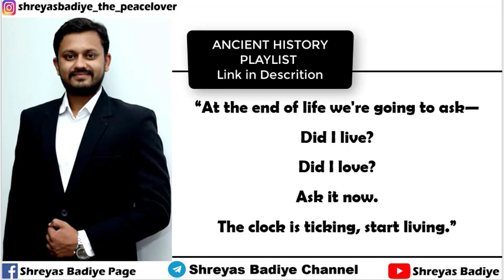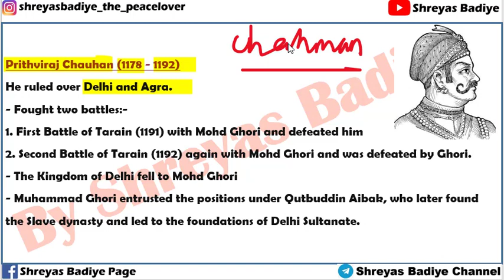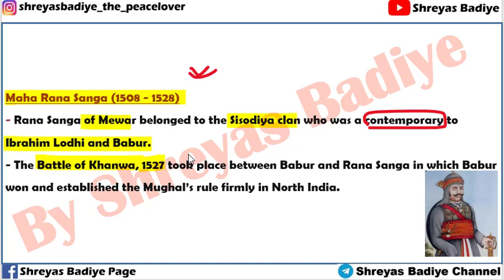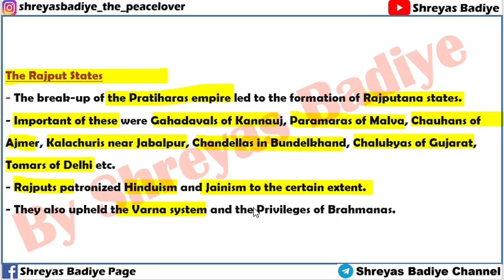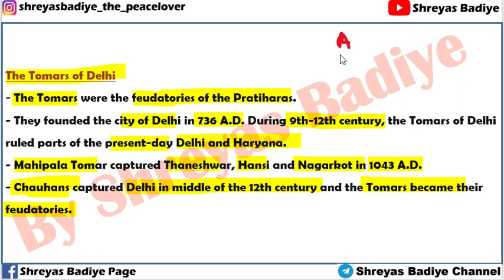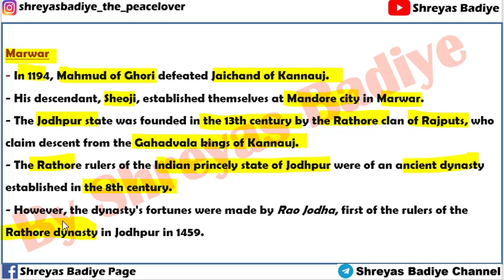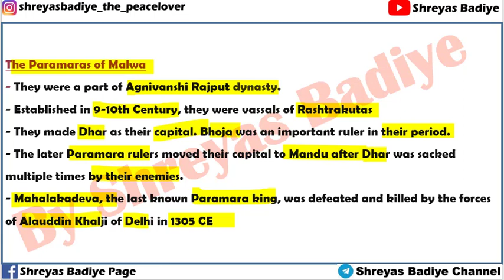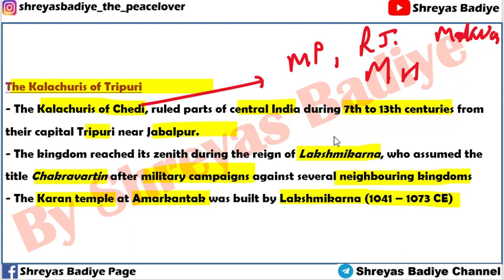The Rajput Rulers and States | Medieval History of India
In this lecture we will study:-
1. Some important Rajput rulers such as Prithviraj Chauhan, Jai Chand Ghadhwal / Rathor, Rana Khumba, Rana Sanga, Maharana Pratap.
2. Some Battles related to these rulers such as Battle of Tarain, Battle of Khanwa, Battle of Haldighati, Battle of Chandawar.
3. Some important Rajput States such as Mewar, Marwar
4. Some important Dynasties such as Tomar of Delhi, Chauhans of Ajmer, Chandelas of Bundelkhand, Paramaras of Malwa, Chalukyas of Gujrat, Kalachuris of Tripuri